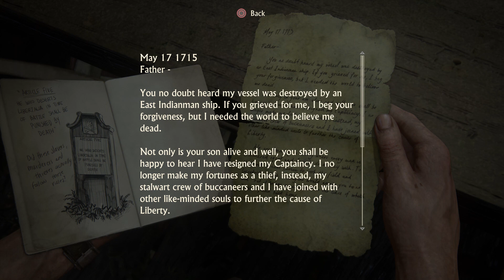Uncharted 4 Part 15- Lost Pirates of Libertalia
I posted a poll on Twitter asking which game I should pick up next and it seems that Uncharted 4 won the poll! This will be my firs time playing the game and I am very excited for this! This will be my first time playing the game so please be patient with me figuring out puzzle's if you don't mind :) Also follow me on Twitter for future news and updates, or just to interact!